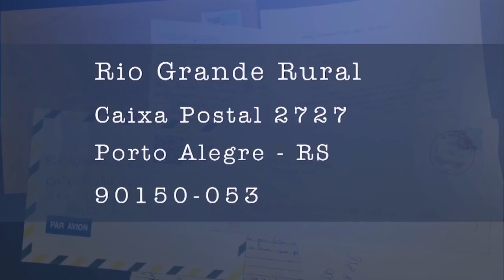Receita : Bolacha Sem Ovos - Rio Grande Rural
A criatividade das agricultoras gaúchas deu origem a uma receita muito conhecida na região Norte do Estado. Bolacha sem Ovos, é a receita que nós vamos conhecer agora. (Cleuza Brutti/José Schafer)

Programa #1058